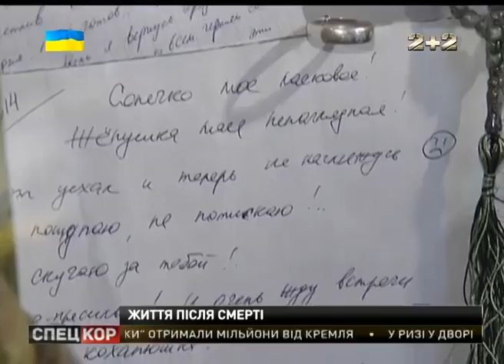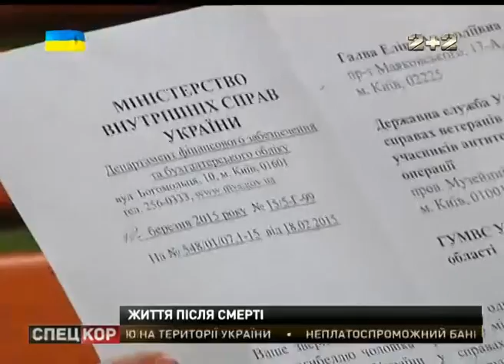Спецкор о 18:30 від 15 травня 2015 року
До зони ураження вкотре потрапила Станиця Луганська. Проросійські найманці на Луганщині - знову - першими нині відкрили вогонь, намагаючись спровокувати українських бійців на потужну відповідь! На Львівщині всім селом проводжали в останню путь бійця 53-ї бригади Володимира Луцишина. Воїн загинув у бою, на Сході, 9-го травня. Він відходив з позиції останнім і прикривав одинадцятьох своїх побратимів. Вдова загиблого героя, полковника В’ячеслава Ґалви дев’ять місяців чекає на обіцяні державою пільги. Вона нарешті вибила посвідчення, яке дає законне право на їх отримання. Але поневіряння вдови по чиновницьких кабінетах дали результат лише після втручання наших журналістів та дзвінка до чиновників - радника міністра МВС.